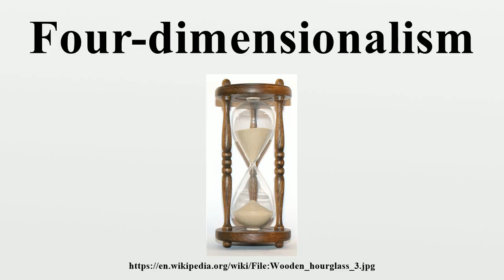Four-dimensionalism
In philosophy, four-dimensionalism (also known as the doctrine of temporal parts and the theory that objects "perdure") is an ontological position that an object's persistence through time is like its extension through space and an object that exists in time has temporal parts in the various subregions of the total region of time it occupies.Eternalism is a philosophical approach to the ontological nature of time, according to which all points in time are equally "real", as opposed to the presentist idea that only the present is real.

Image-Copyright-Info
Author-Info:   User:S Sepp

Image-Copyright-Info